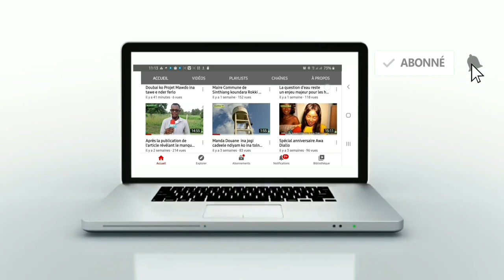Mariage de Aissatou Diallo du 26/ février 2023 à Diamwely/ Vélingara